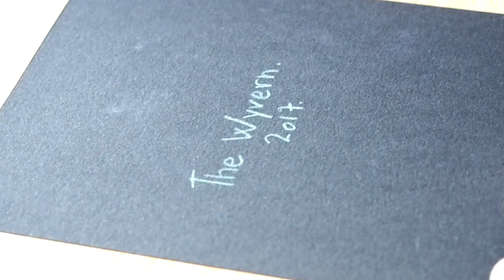Speed Drawing - Wyvern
Cette Wyvern a été réalisé pendant l'inktober et comme on dit ... MIEUX VAUT TARD QUE JAMAIS !
vv déroule ! vv

• Crayons aquarellables Derwent
• Papier : Canson noir XL
Artiste : __url_artiste__